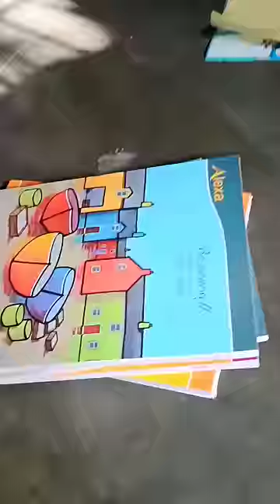Bhais ki aankh😥 vlog minivlog #053